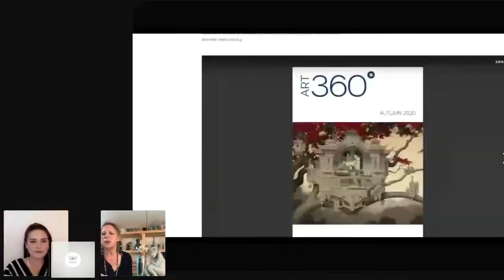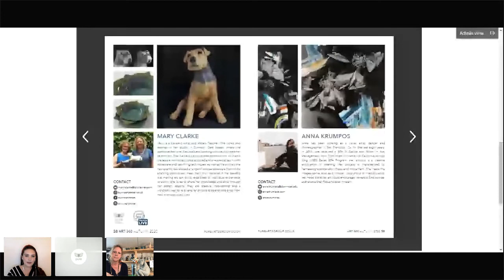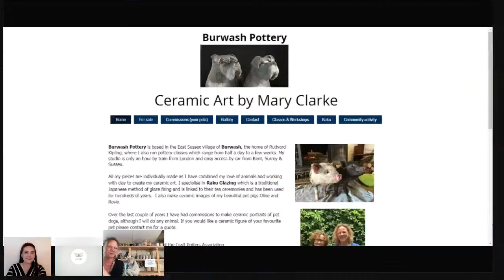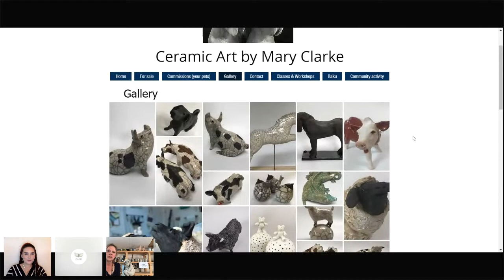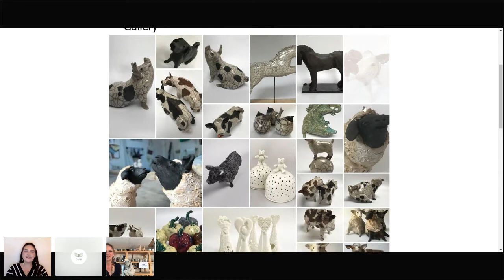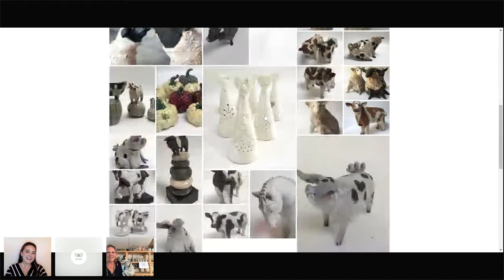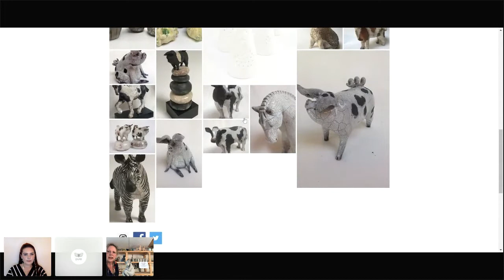Pure ART360 Open Studios: Mary Clarke - The Burwash Potter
Mollie E Barnes of Pure interviews The Burwash Potter, Mary Clarke in her studio.